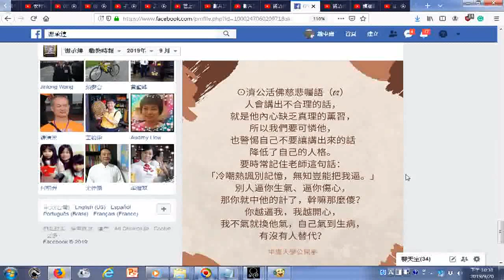濟公活佛慈悲囑語